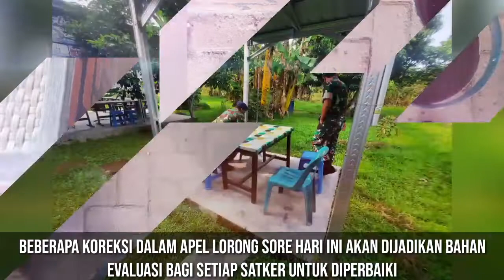Apel Lorong Lanud Soewondo, Jumat 14 Januari 2022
Dalam rangka mewujudkan satuan kerja yang bersih, rapih, indah dan nyaman, Setiap hari Jumat dilaksanakan Apel Lorong di setiap jajaran Satker dan pos jaga yang ada di Lanud Soewondo

Danlanud Soewondo berharap, dengan adanya Apel Lorong, setiap satker dan pos jaga selalu peduli dengan kebersihan yang ada di lingkungan kerja

Apel lorong sudah hal biasa di lingkungan TNI jika berada di lembaga pendidikan, namun, dengan diterapkannya di lingkungan kerja, maka kebersihan dan keindahan lingkungan akan terwujud

Dalam apel lorong pada sore hari ini, Para Kepala Dinas dan Komandan Satuan Polisi Militer melakukan inspeksi ke setiap Satker yang ada di Lanud Soewondo.

Beberapa koreksi dalam Apel Lorong sore hari ini akan dijadikan bahan evaluasi bagi setiap satker untuk diperbaiki.